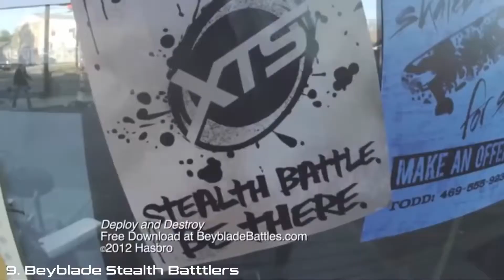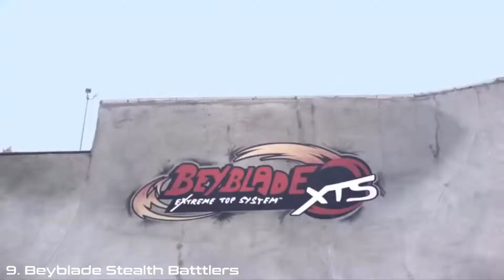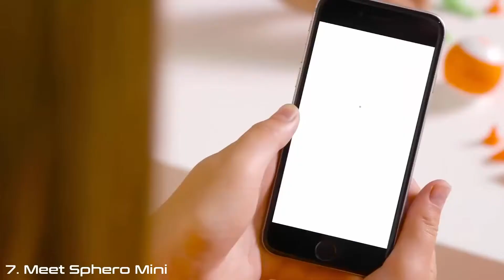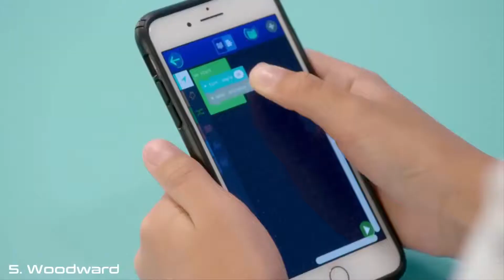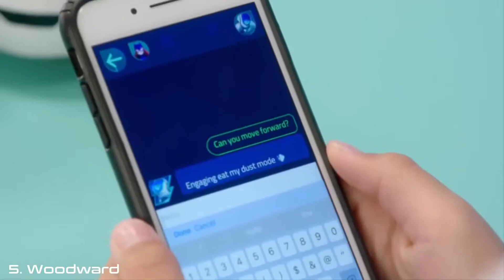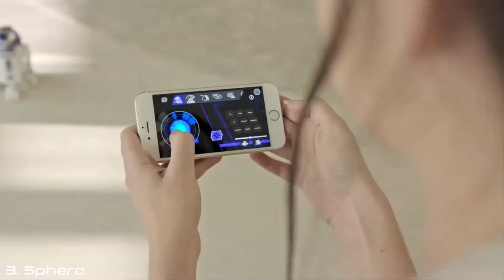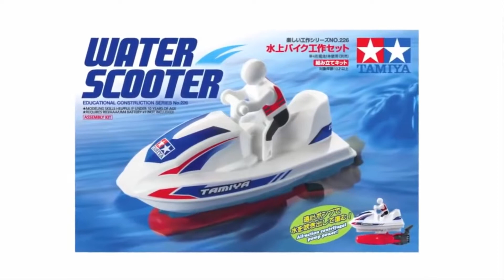10 Cool Toys for Every Kid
Finding the cool toys for youngest is not easy. We will help you find the best toys!